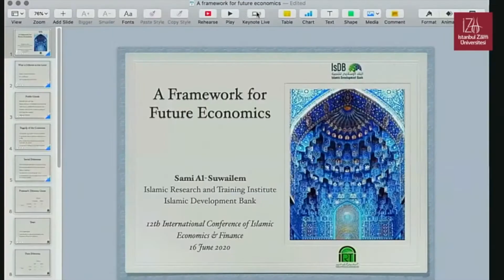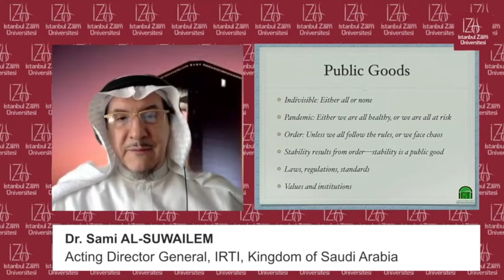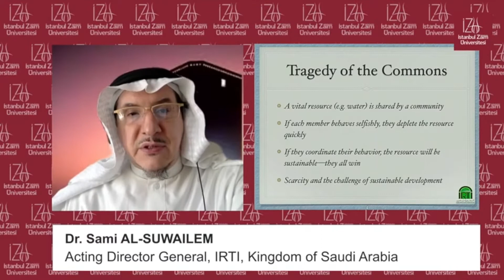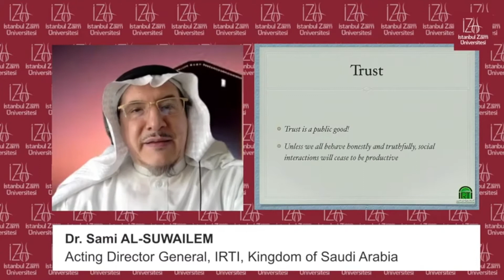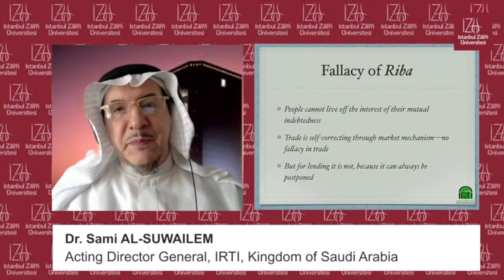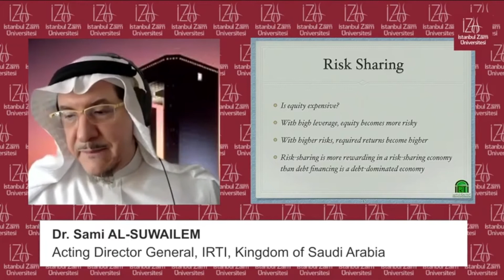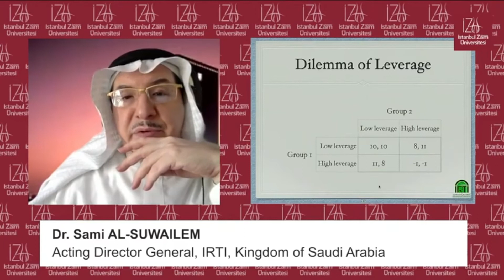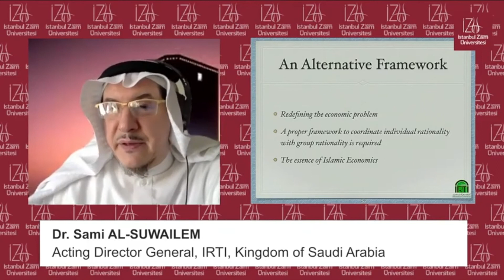A Framework for Future Economics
A keynote speech delivered by Dr. Sami Al-Suwailem, Acting Director General of IRTI, during the 12th International Conference on Islamic Economics and Finance, June 2020.